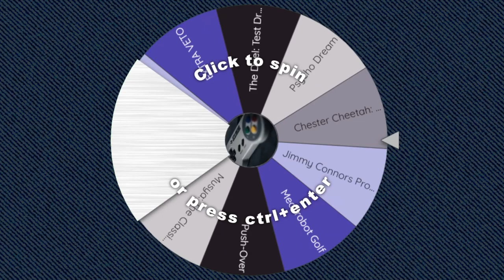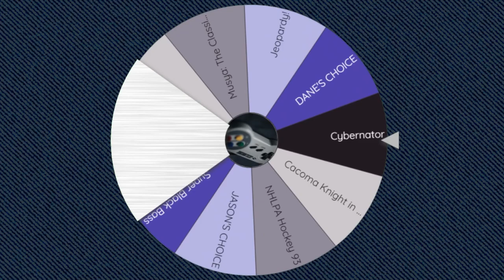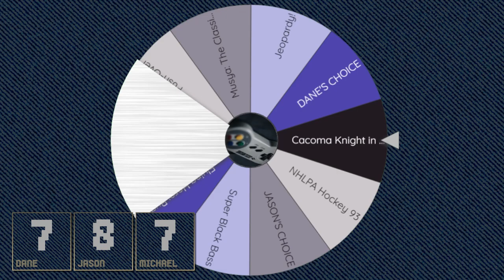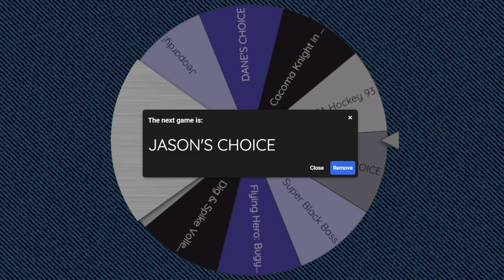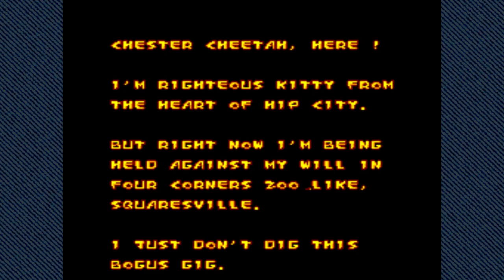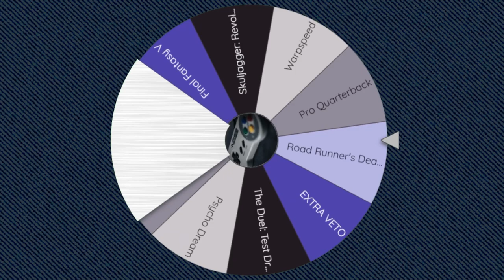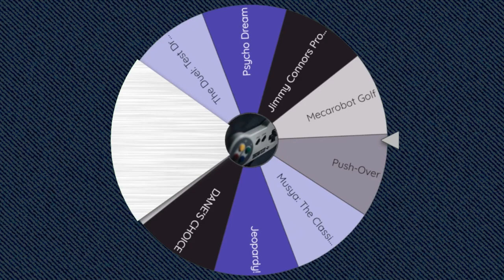Cybernator, Too Cool to Fool & Super Tetris 2 │ SNES (Episode 45) │ RETRO ROULETTE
Back to the land of the 16-bit for a shoot-em-up that makes you do side missions for a true ending, a cheesy game with a bad reputation, and a puzzle game with an explosive twist.

STARRING:
Jason Amherst - @crithitjace @ThatDFortAsh

00:00 - Intro
01:35 - Cybernator
22:03 - Chester Cheetah: Too Cool to Fool
42:14 - Super Tetris 2 + Bombliss